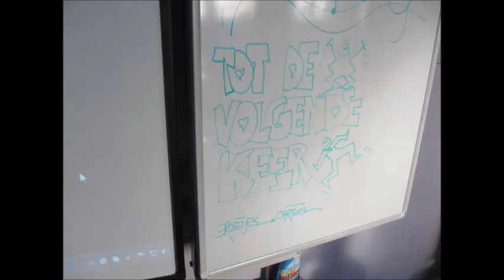Sint kookworkshop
Beschrijving